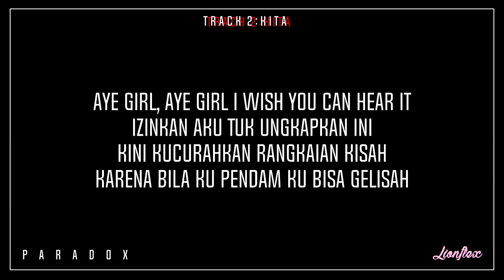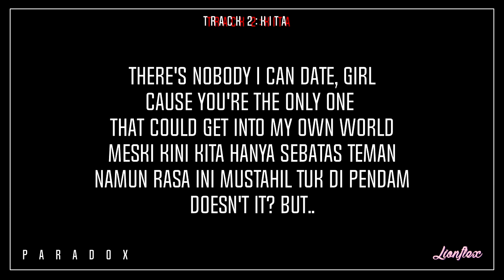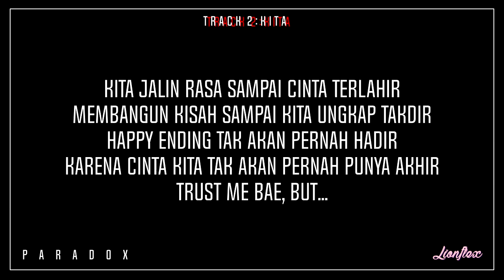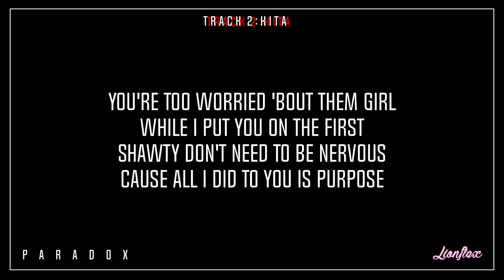EIZY - KITA ( OFFICIAL KARAOKE )